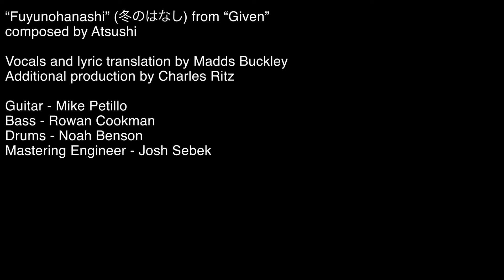Given - Fuyunohanashi (English Cover by Madds Buckley)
Madds Buckley’s full English cover of Given’s “Fuyunohanashi” (Mafuyu's Song)

Lyrics (adapted for lyrical flow and rhyme in English by Madds Buckley)

[Verse 1]
Can light, break this greyish haze and melt away
The snow that freezes over every day?
The chill won’t let me shake the ghost of you
Hey, so won’t you tell me what to do?
Before I lose myself, holding on to you?

[Chorus]
If all of you is all I have
I’m holding nothing in my hands
I reminisce on broken strings
Your fall  into eternity
There’s no goodbye for you and I
This empty feeling at my side
Is always here with me

[Verse 2]
It’s like I cast a spell I don’t know how to break
A curse I can’t forgive and can’t erase
I live with my mistakes that cost me you?
Hey, so won’t you tell me what to say?
You won’t come back to me, when I cry out your name
Ah~

[Bridge]
My tears are freezing as I cry
Beneath a winter’s morning sky
Calloused fingers gripping tight?
To the mess you left behind
We’ve never been apart I know, and now it ends with me alone
As I turn the final page, you goooooo

[Chorus]
If all of you is all I’m left
I promise that I won’t forget
I’ll see you in the light of dawn
The day I’m fin’lly moving on
You’re somewhere watching at my side
You’re always here with me